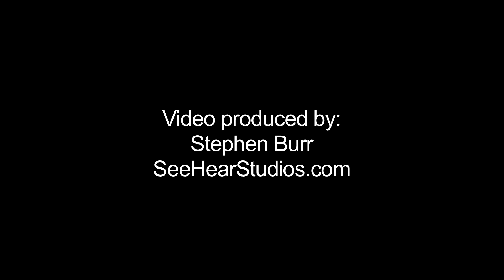Ellen Burr Piazzolla Tango #5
If you like this, please share!!
A tango, turned into an etude by Astor Piazzola turned into a poem by Ellen Burr. Filmed at the Electric Lodge, Venice CA Nov. 2017 by Stephen Burr, SeeHearStudios